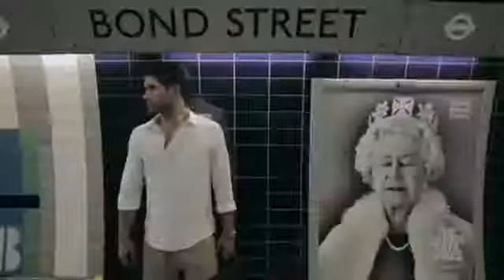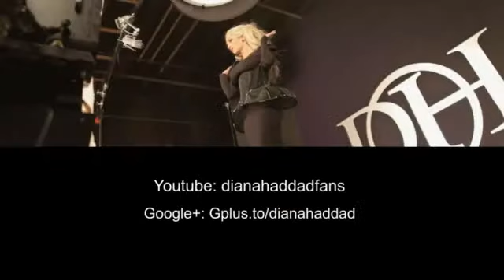Diana Haddad - Albi Wafi .